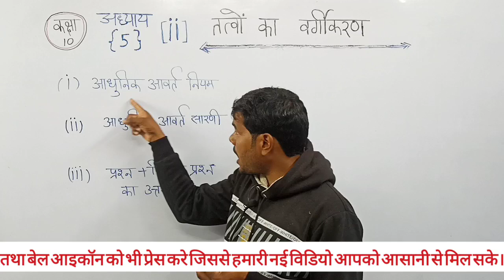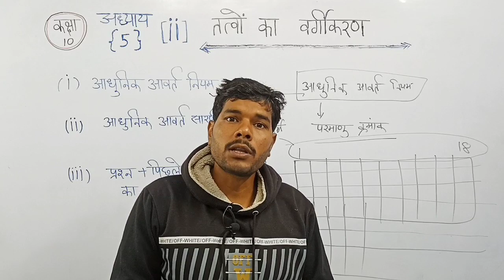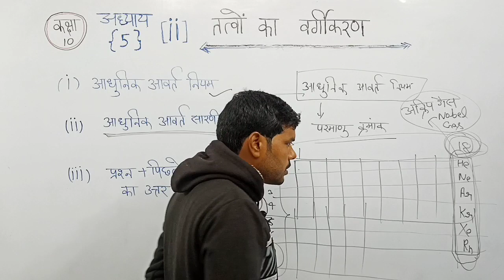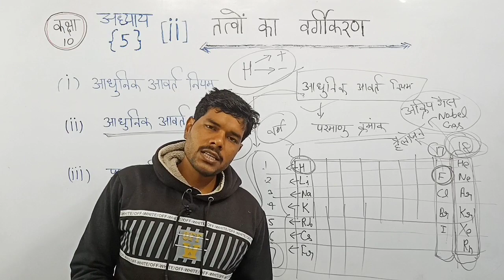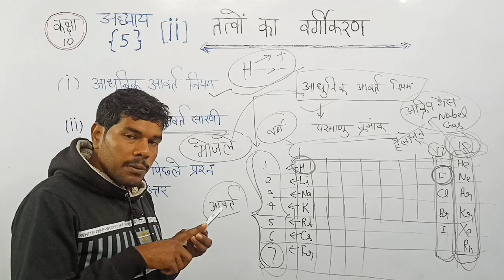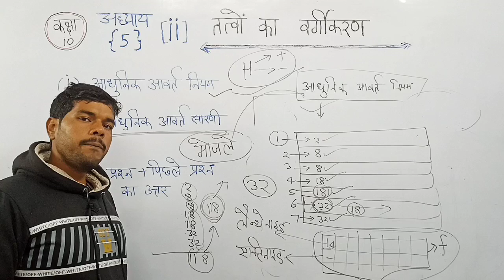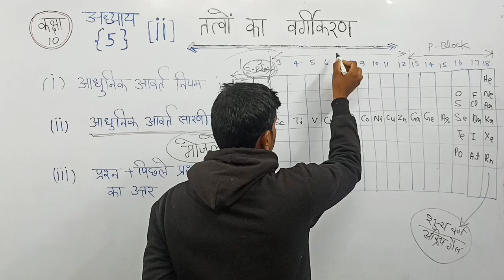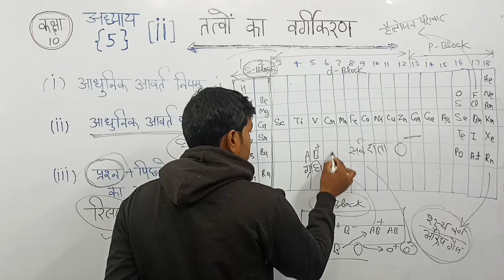तत्वों का वर्गीकरण Part 2 | Classification Of Elements | Science Class 10 Chapter 5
प्रिय विद्यार्थियों साइंस के इस सीरीज में आप सभी लोगो का हार्दिक स्वागत है |
प्रिय विद्यार्थियों इस सीरीज में कक्षा 10 के साइंस को चैप्टर वाइज पढ़ाया गया है |
इस सीरीज में सभी महत्वपुर्ण प्रश्नों को शामिल किया गया है  जो बोर्ड जो परीक्षा के दृस्टि कोण से महत्वपूर्ण है |

tatvon ka vargikaran
tatvon ka avart vargikaran
classification of elements in hindi
gyandhan academy
ashish sir